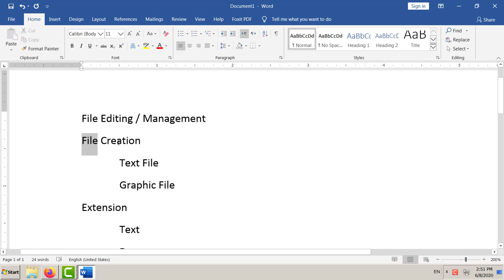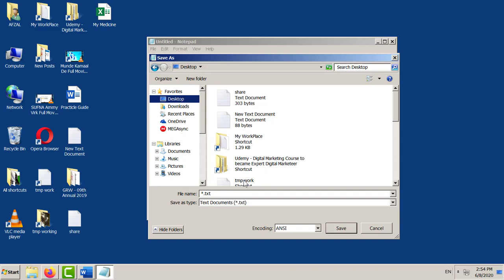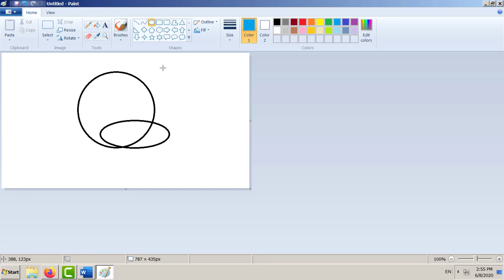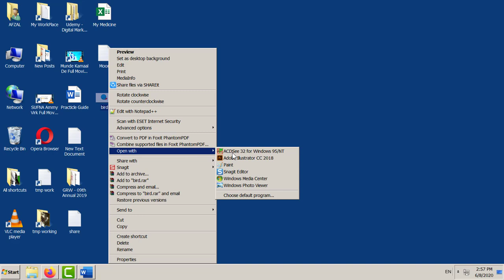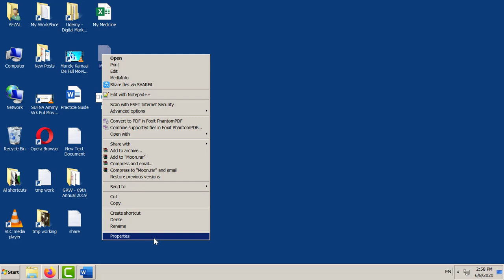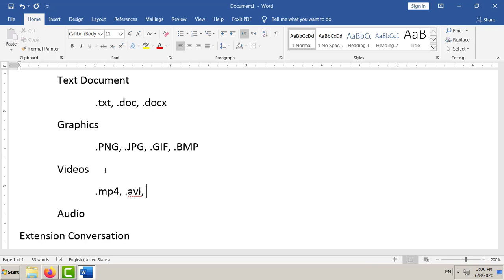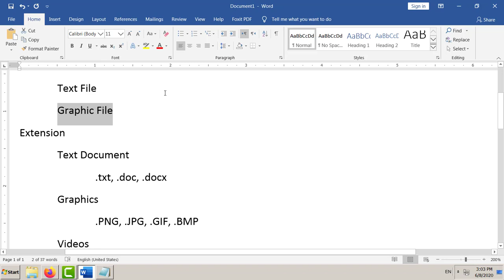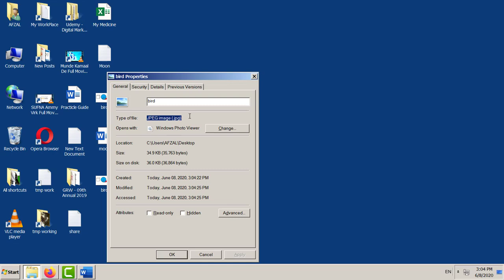How to file editing for beginners in windows 10?